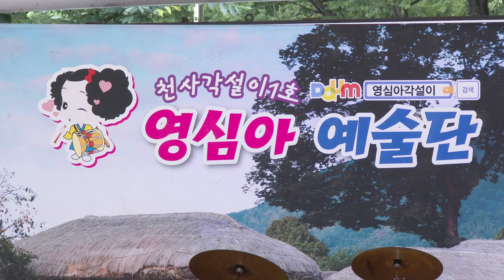21/6/12 영상감독